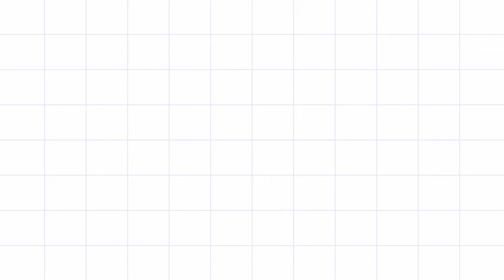Starting From Seed| Science Club 5th Grade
Here's how we can create our own hydroponic system to germinate seedlings at classroom using simple materials and tools.